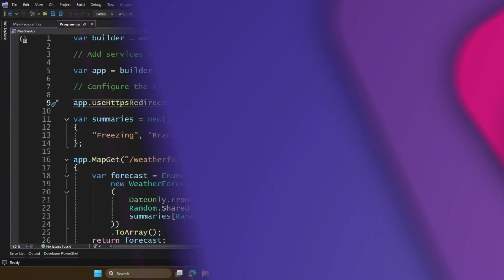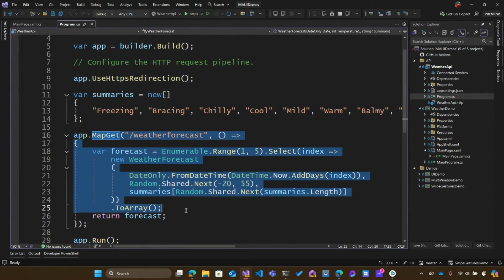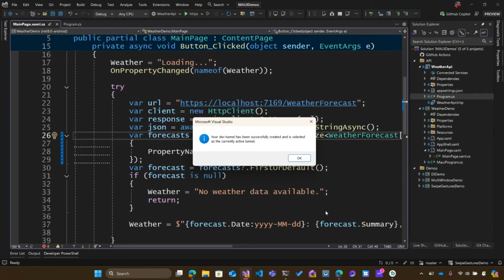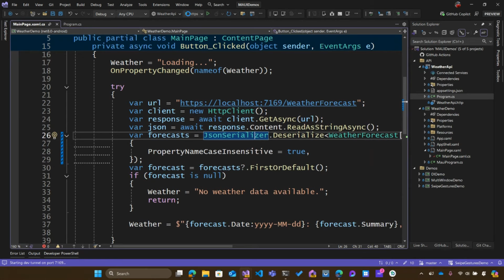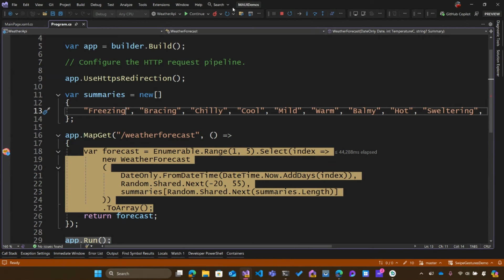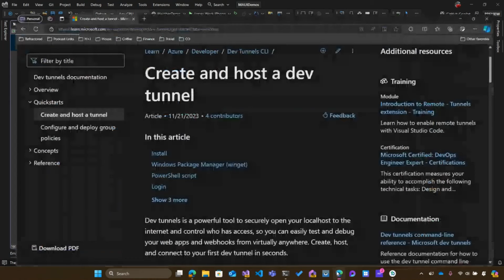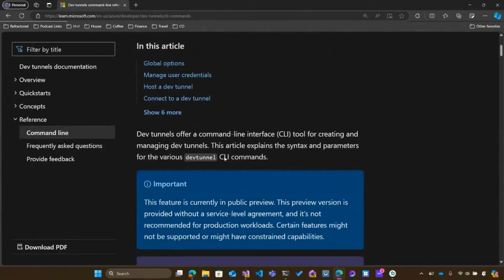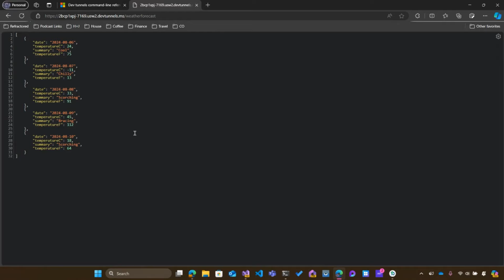Testing Local APIs on Device with Dev Tunnels and .NET MAUI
Have you ever wanted to test your local APIs from your mobile device? Well, you can't just use localhost, you need a real URL for your APIs, but you don't want to deploy an API just to test it. That is where Dev Tunnels come in to save the day and create a public URL to test those APIs and tunnel it to your machine.

Chapters:
00:00 - Intro
00:45 - App walkthrough & localhost issues
03:30 - Create a Dev Tunnel in Visual Studio 2022
06:50 - Create a Dev Tunnel with the CLI
08:50 - Wrap-up